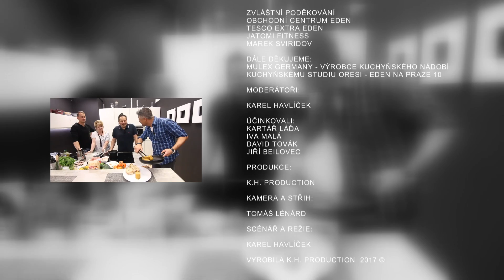Dobrou Chut Oresi4b